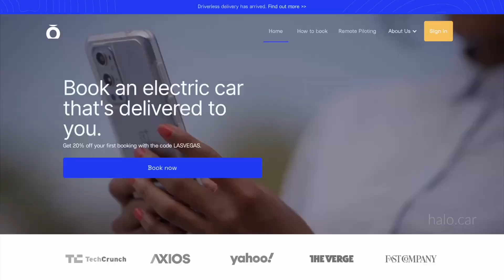Rent a Driverless Car in Downtown Las Vegas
This is a brand-new way to rent a car! Halo.Car is a tech start up based in the 18B Arts District in downtown Las Vegas that offers car rental delivery to anywhere in the Las Vegas valley with a twist. The twist is that if you rent a car from downtown, you may get a driverless car rental delivery! These cars are not self-driving or autonomous, but rather they are operated by remote pilots at the business’ DTLV headquarters. Halo.car’s team of hardware and software engineers are constantly working to better the technology and expand their driverless radius with the hope to eventually make the feature available to the whole valley. With a fleet entirely made up of electric vehicles, or EV’s, halo.car is committed to doing what they can to protect the environment.